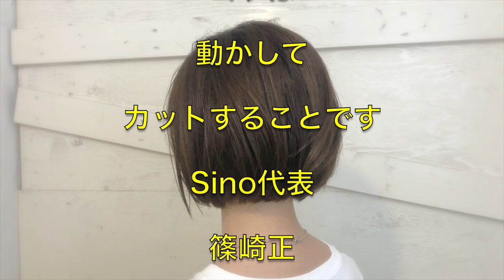【美容師カット動画】多毛クセ毛をガッツリ前下がりにカットカラーフェースライン縮毛でトータルタイム120分仕上げしました。埼玉県川越市の美容室Sino 代表 篠崎正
2020年7月
Sinoは移転して
【Hair make Sino】とメンズ特化サロン
【Sino for Men】を併設してオープン決定！
わたし代表の篠崎は22年ぶりに理容師として
現場復帰します。

2時間前後のセミナーとなります。

20～30代のお客様が65%の活気あるサロンです。